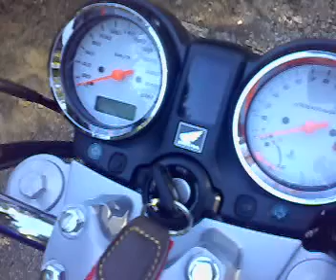Hornet Termignoni Sound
Il sound della mia hornella,filtro aria bmc,kit dinojet ai carburatori,rapporti corti,2 denti in piu alla corona,1 in meno al pignone,e scarico termignoni.